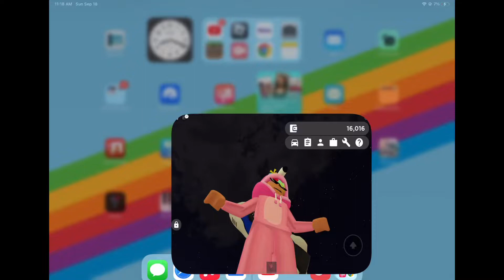Reviewing my Tesla in Greenville￼￼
So we lost a clip But I made a new one so it’s technically 2 Videos in one. Enjoy￼